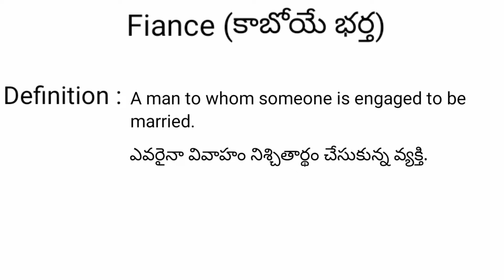Fiance meaning in telugu with examples | Fiance తెలుగు లో అర్థం